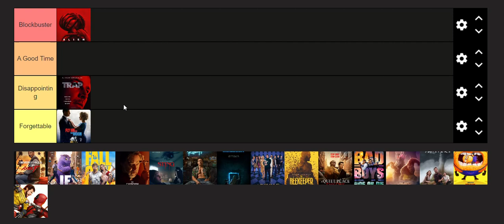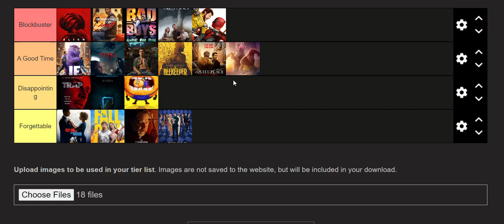2024 Tier List - Jan to Aug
A tier list of all the films in 2024 that I have watched so far. Summer this year was great.